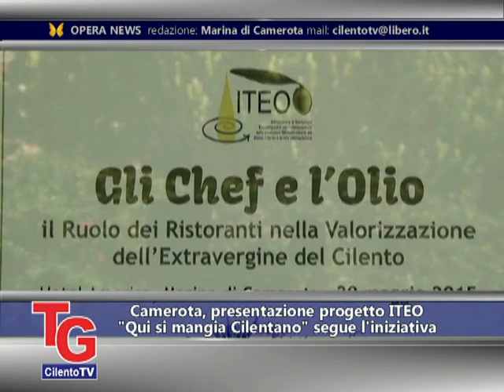Camerota, presentazione progetto Iteo Qui si mangia Cilentano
servzio estratto dal TG di CilentoTV del 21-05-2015 (OPERA-CilentoTV)